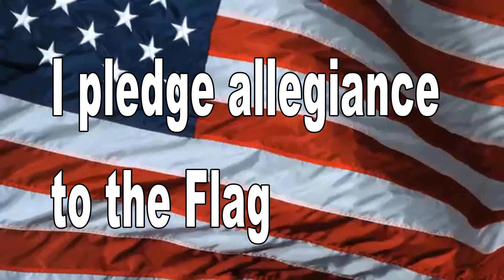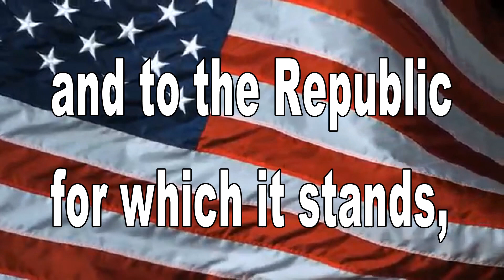December 9, 2019 BHS News